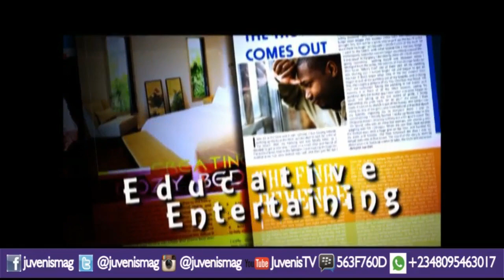FCT Minister,Nyesom Wike Receives Israeli Ambassador,Michael Freeman, Discusses Bilateral Relations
Reduce the level of stress by treating yourself to a variety of comedy skits where you enjoy 'Laughter After Laughter' by clicking